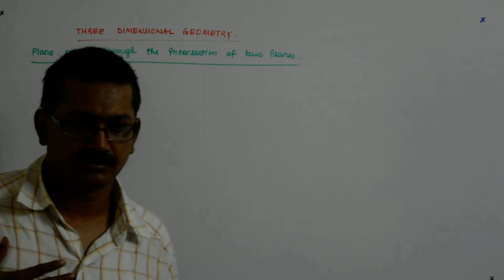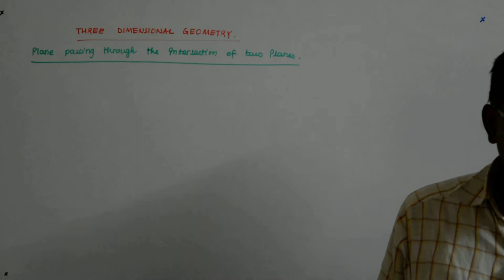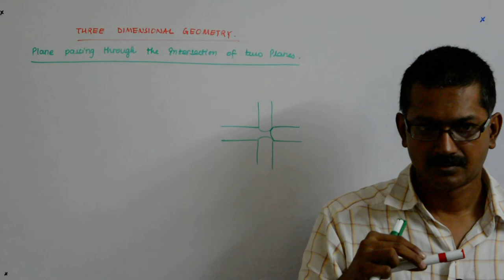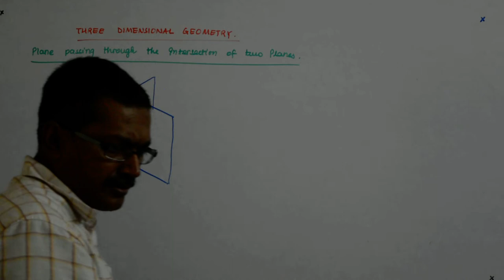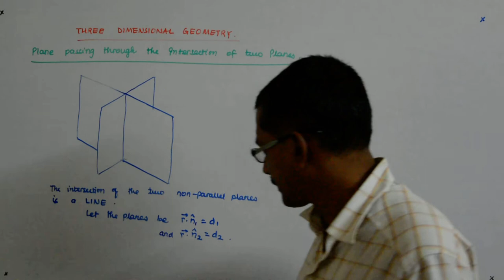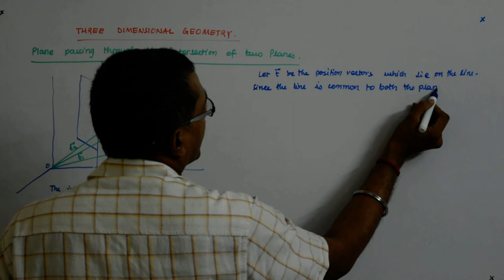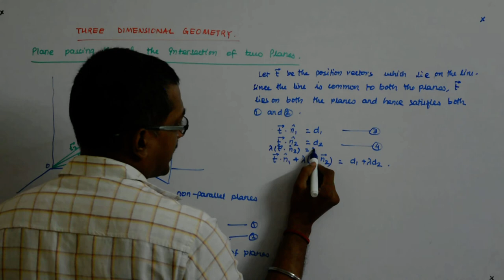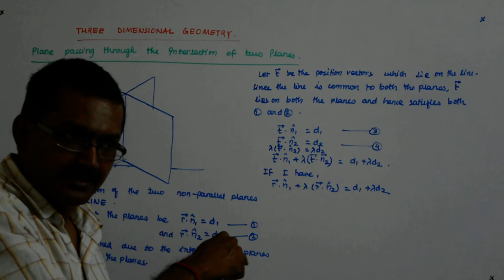Three Dimensional Geometry 23